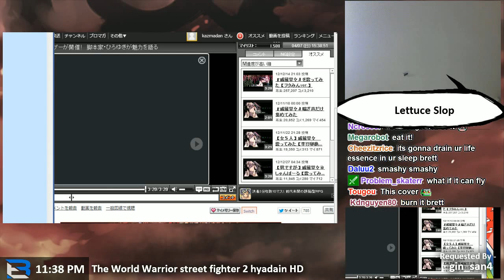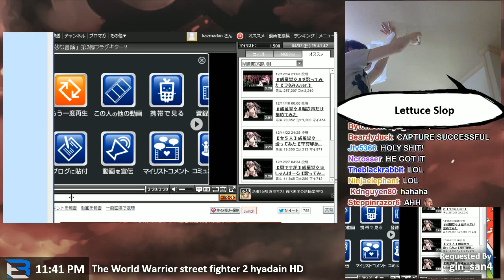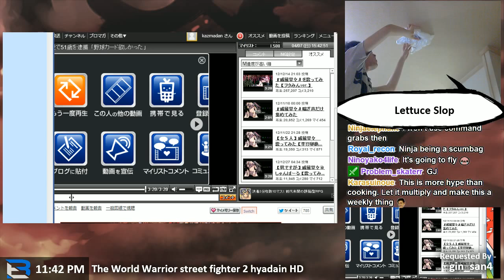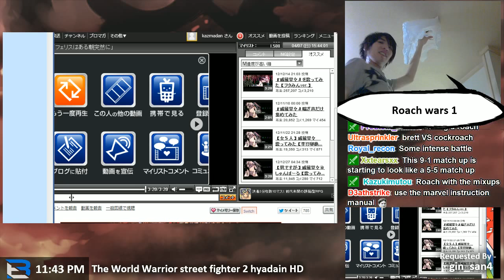Brett vs Roach HEAVEN OR HELL!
Brett discovers a roach and proceeds to eradicate the invader.  The roach however had other plans.